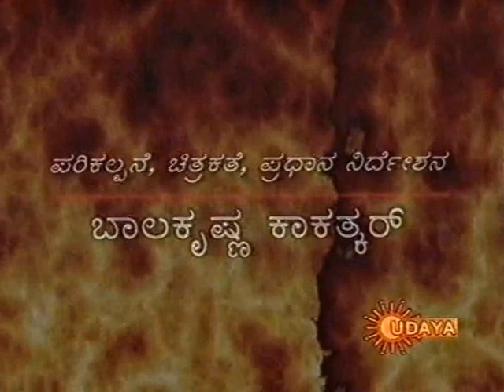Subramanian Swamy was DIFFERENT in 2004.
This was filmed in 2004. The video was grabbed from a VHS copy so it is a little shaky.